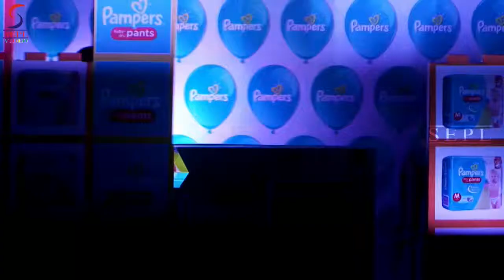Genelia D'Souza At Pampers Baby Pants Product Launch